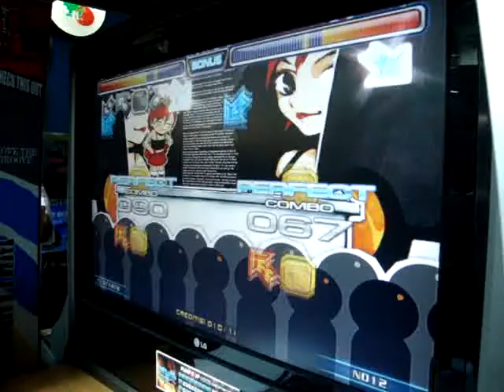[4º CPI] 1ª Fase CZ / Aghatha e Pedro / Compunction